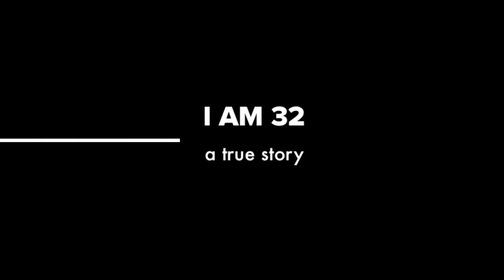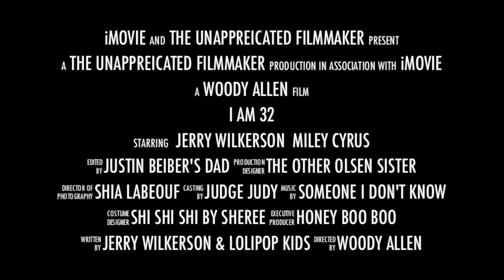I Am 32 - Trailer #1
A short trailer of my documentary, "I Am 32." A serious film for serious people. Seriously. It's like way serious. Warning : If you suffer from sudden, life-threatening, uncontrollable urges to smack people, then consult your doctor before watching. Oh and if you're blind, you shouldn't watch it either.